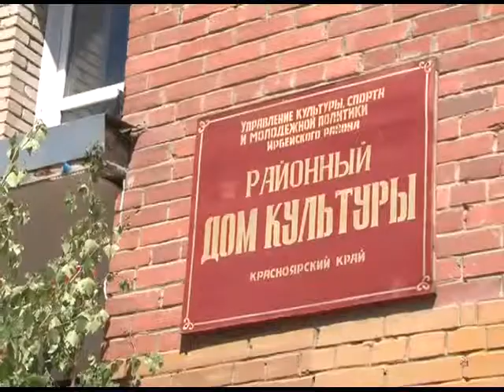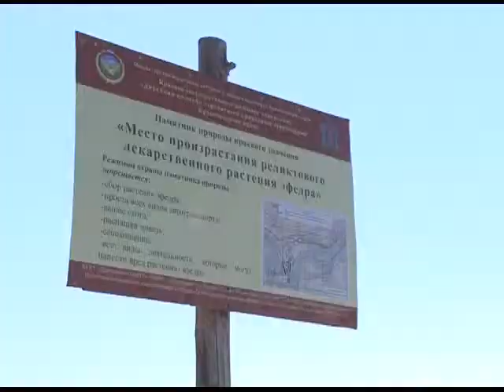ВОСТОЧНОЕ НАПРАВЛЕНИЕ_2 серия